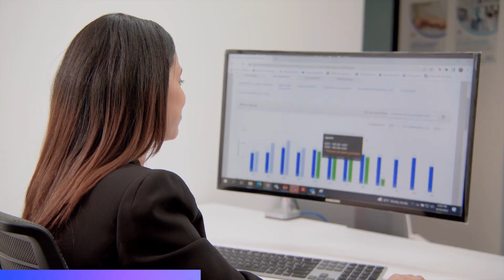Domingo 6 noviembre | Persisten los aguaceros en gran parte del territorio dominicano por vaguada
La onda tropical se ha alejado de la zona de pronóstico, pero dejará remanentes nubosos en República Dominicana que se combinarán con una vaguada para extender las lluvias durante las próximas 24 horas.